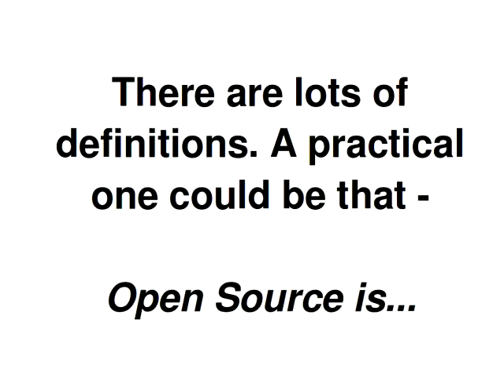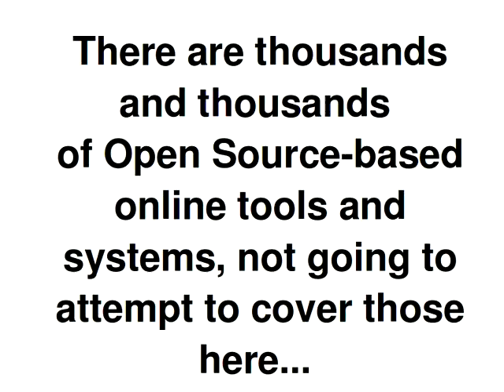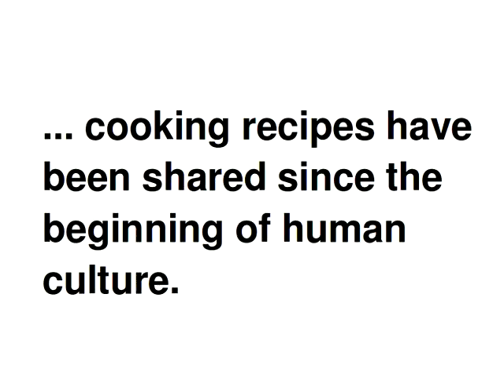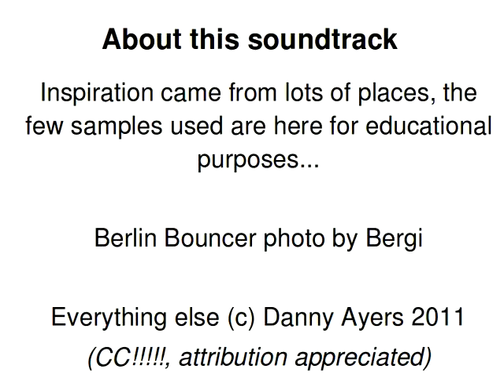Can I Hack It?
A little celebration of Open Source